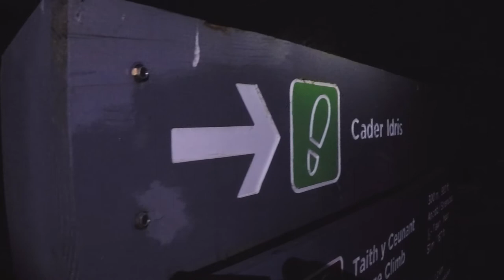Best Views Ever! | Cloud Inversion | CADAIR IDRIS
What can I say about this? Epic views, a stunning sunrise and best of all my FIRST cloud inversion!

We followed the Minffordd Path to the summit of one of Wales' 3 peaks, Cadair Idris.

This mountain is well renowned for its amazing views and I can see why. Looking at Snowden in the distance over the cloud tops was a truly awe inspiring experience, and of course as usual I had to have a cup of tea at the top ☕️

Here's to the next one 👍🏻